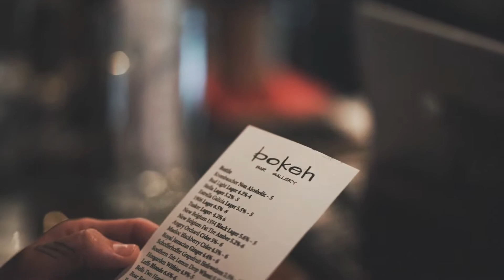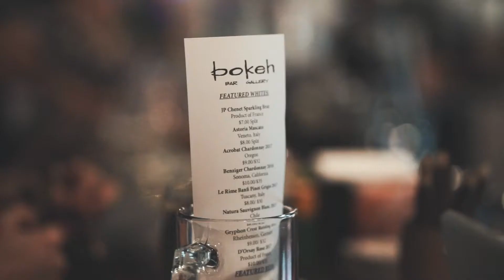恋の企み K's Works